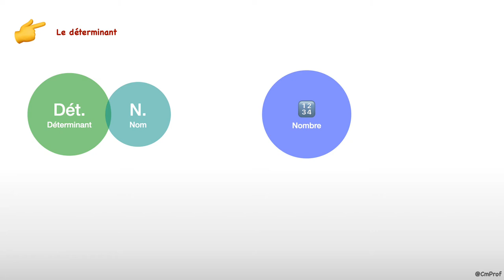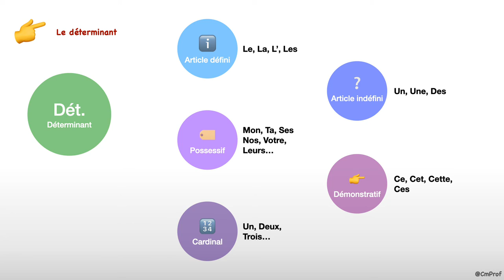Les déterminants - Français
Capsule vidéo d'explication de la leçon de grammaire sur « Le déterminant ».

Au programme :
- Présentation générale des déterminants
- Présentation générale de 5 familles de déterminants : défini, indéfini, démonstratif, possessif, cardinal